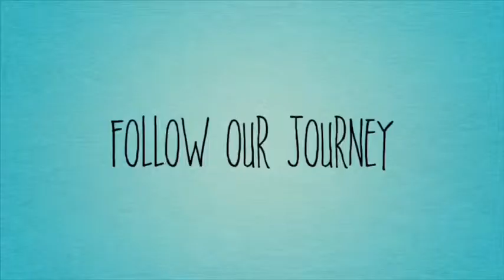Vlog 47-1st physical therapy postpartum